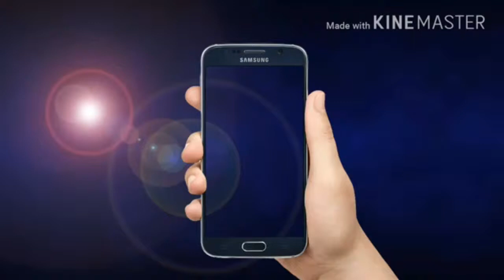New Ho WhatsApp video...Hallo Madhe